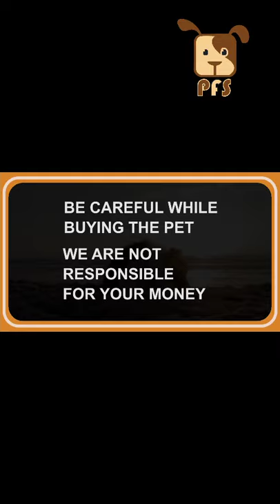Labrador puppies Available|| Pets for Sale